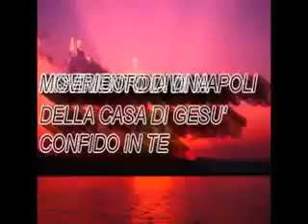DOMENICA 3 MARZO 2008 MGIORNATA MISSIONARIA